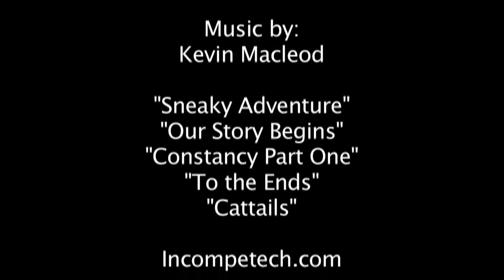Dramatic Piece - The Escape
A dramatic piece I made involving my cat Fuzzy.